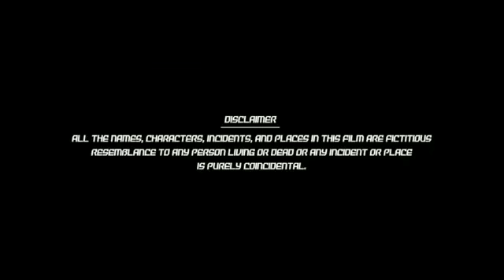ANTHONY|OFFICIAL 4K TEASER|PARI'S|D-$ERIE$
WHAT DID YOU THINK..?WILL HAAR BE THE END?!
NO NOT AT ALL ... ...
PRESENTING TO YOU 'ANTHONY'...THE BEAST.
FILM:ANTHONY
DIRECTOR:PARI'S
ACTORS-SIDDHARTH,SAI SID AND WARRIOR...
ASSISANT DIRECTOR AND CINEMATOGRAPHY-CHANDAN VS